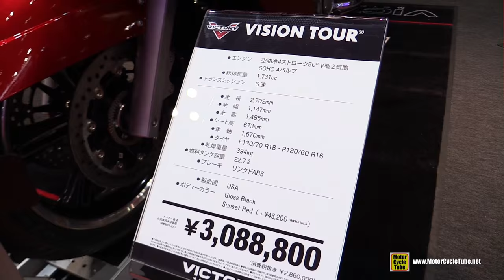2016 Victory Vision Tour - Walkaround - 2015 Tokyo Motor Show